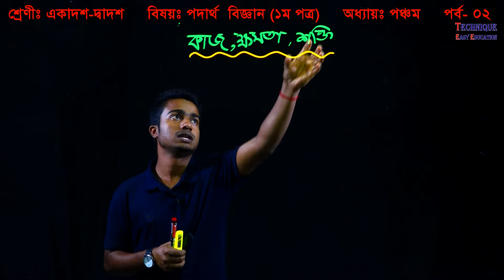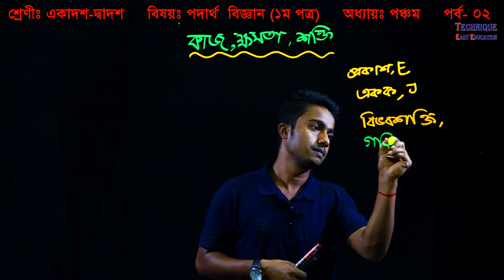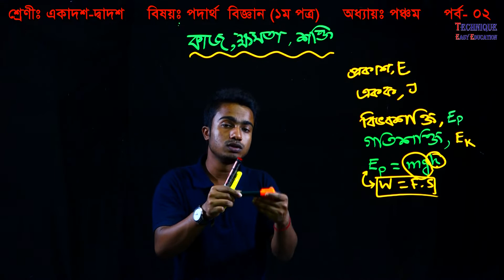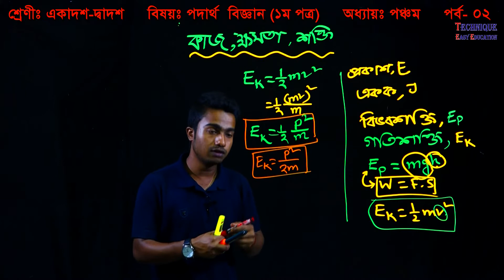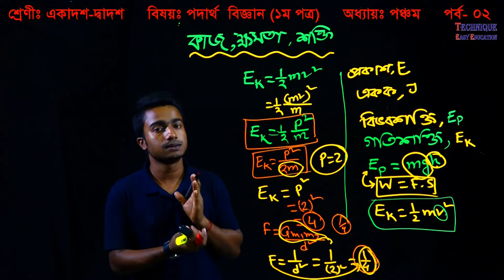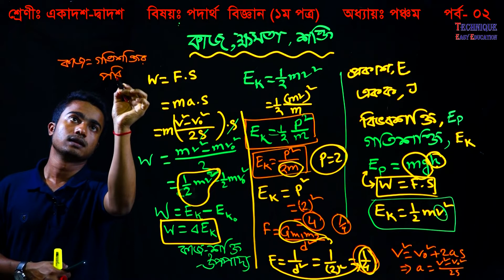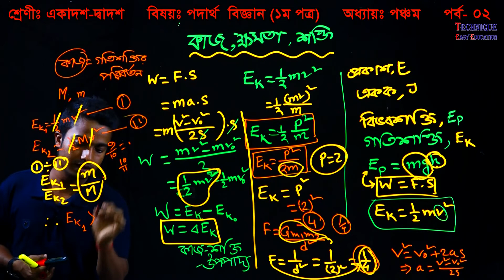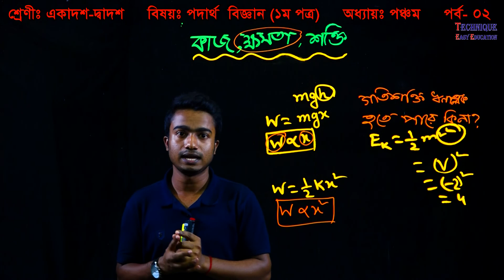6. HSC Physics 1st Paper Chapter 5 (Part 2) ll Class 11 12 Physics ll পদার্থবিজ্ঞান ১ম পত্র